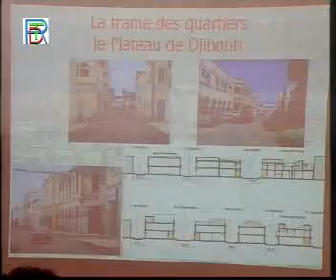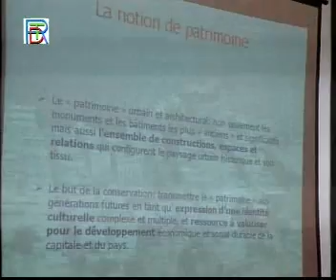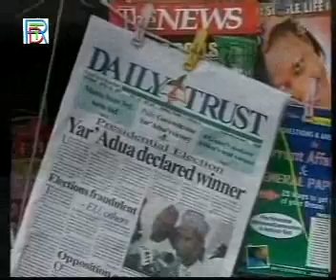Radio and TV Djibouti - Journal en Somali Apr 24, 2007